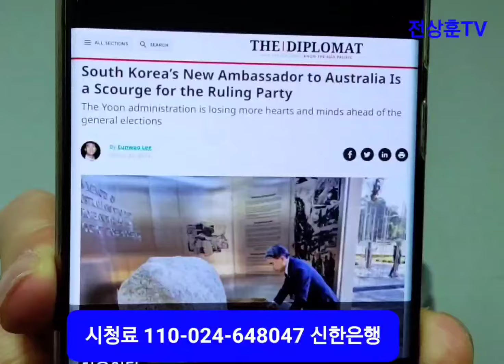런종섭 도주대사 사표. 외교 잘못하면 나라 망한다. 경제 잘못하면 나라가 병들지만. 연개소문이 외교 잘못해 망했던 고구려의 악몽 재현하려 하는가. 미국 외교전문지 디플로매트 보도.